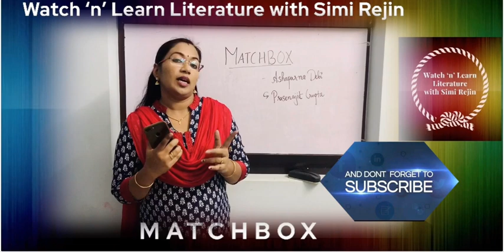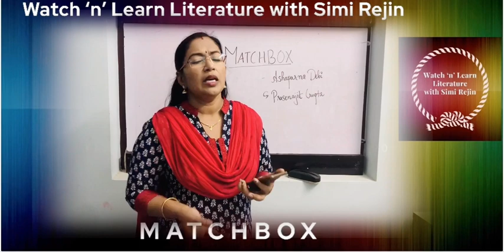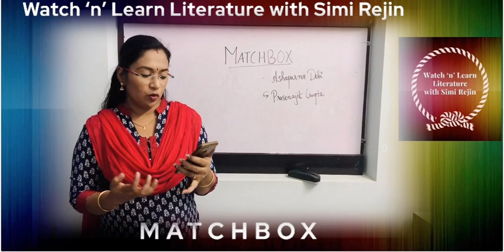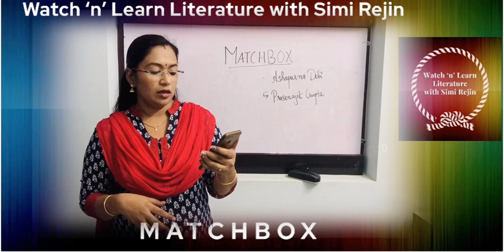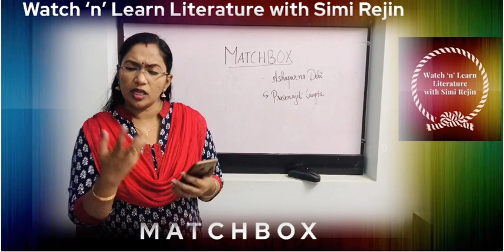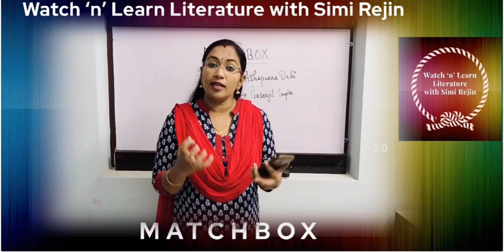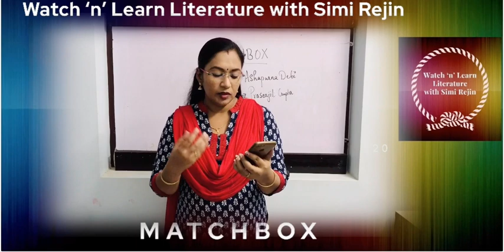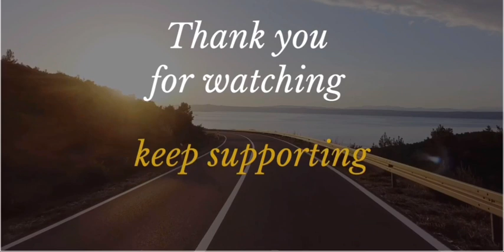Matchbox in Malayalam//Plus Two Lesson Matchbox Summary in Malayalam//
Plus Two  English Lesson Matchbox Summary in Malayalam
Detailed explanation is given in this whole video considering the students need...
 Main Characters are👇👇
Nomitha
Ajith
Story spins round a letter that nomitha gets which was kept secret by Ajith..